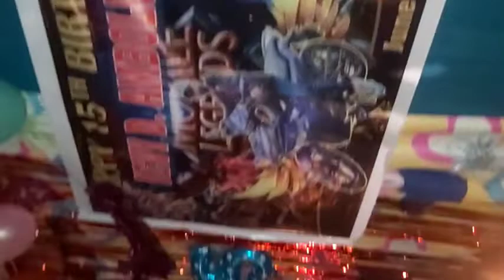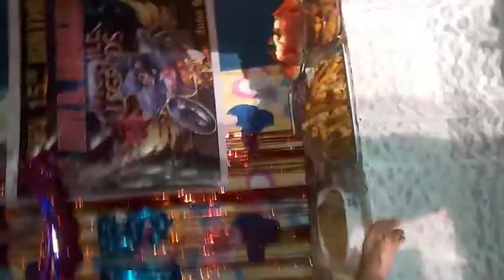jevy 15 birthday